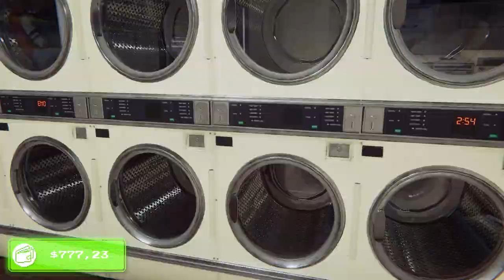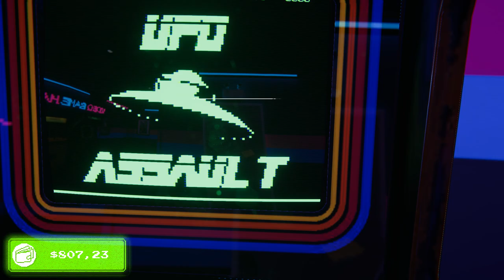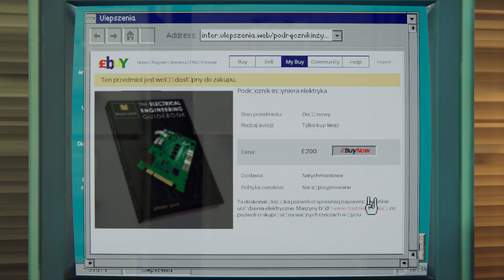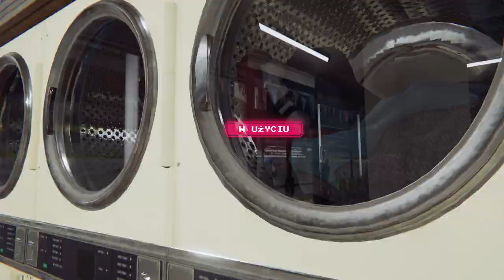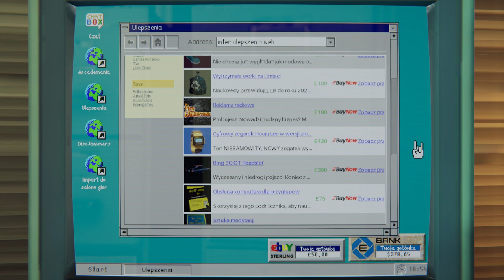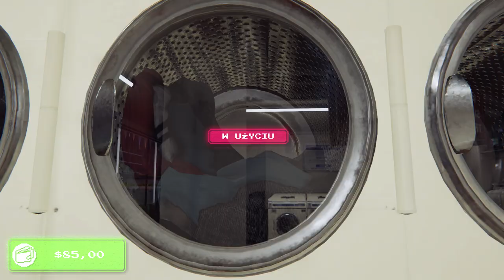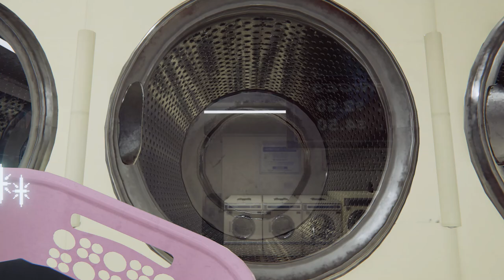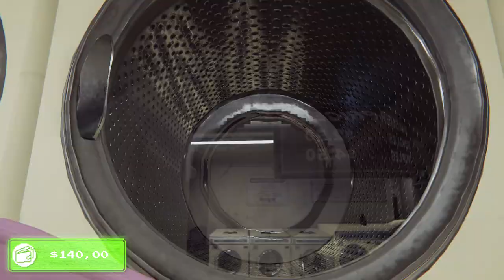Arcade Paradise Dzień 11